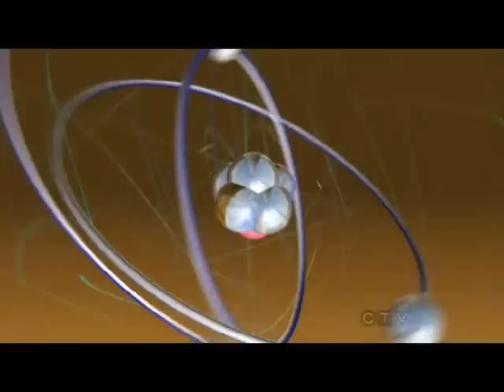Sheldon Cooper trying his hands in Biology Lab.wmv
A clip from Big Bang Theory, Season 5, Episode 16.
Sheldon Cooper trying his hands in Biology Lab.
Copyrights remain with the producers.